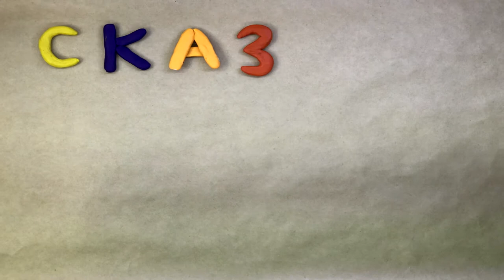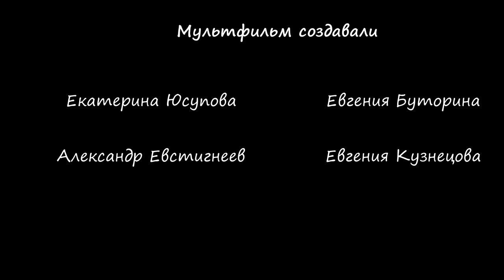Сказка про колокольчик